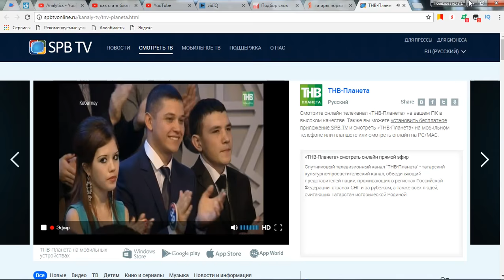БАЯНИСТ ОТЖИГАЕТ: Татарская пьеса "Эй, шофер»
Ильнур Галиев исполняет инструментальную татарскую пьесу "Тот рульне, шофер" на баяне!